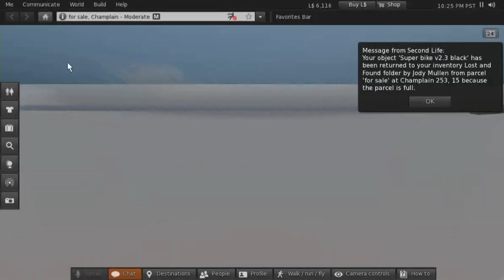SL Go Places: Motorbiking Across Second Life's Massive Continent